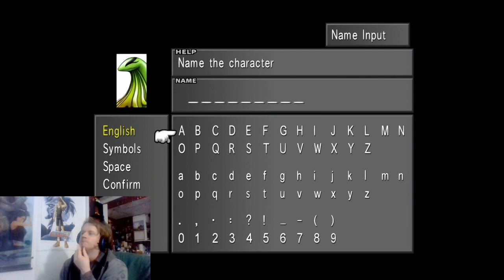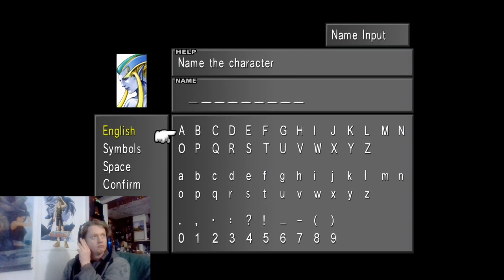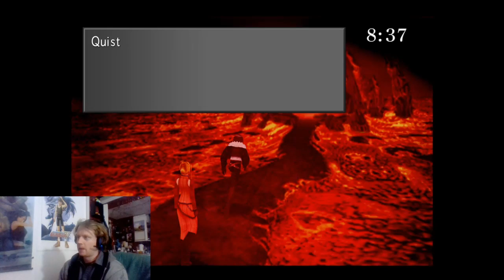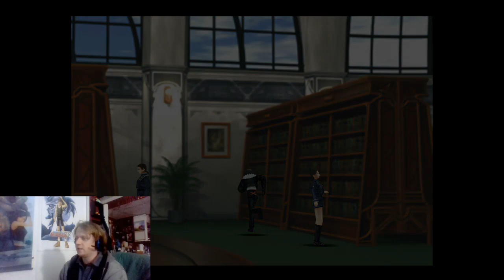Final Fantasy 8 Episode 1: Trial By Fire Cavern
Following up on my promise to do a legit playthrough of this we start our journey into the world of Final Fantasy 8. This Final Fantasy is really underrated in my opinion and think it is a strong entry into the franchise in comparison to some other entries coughcoughFFVcough.